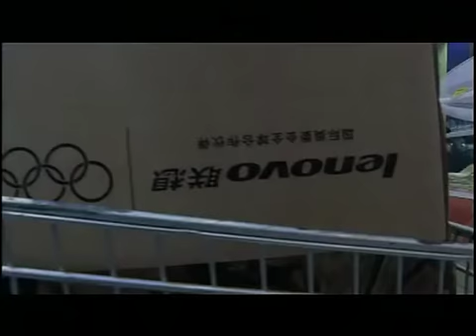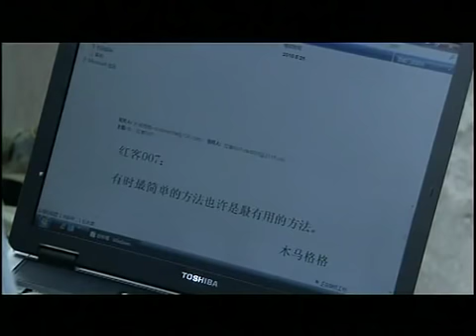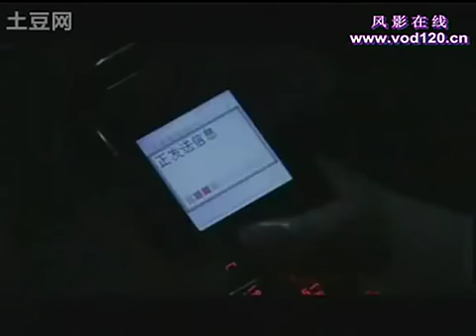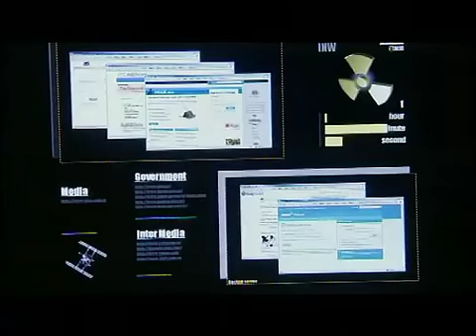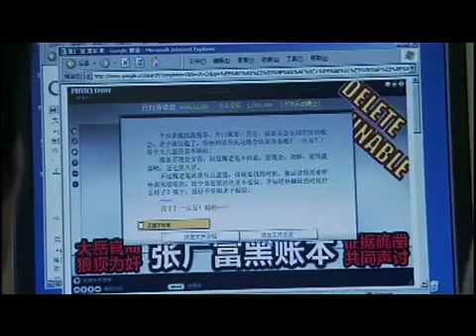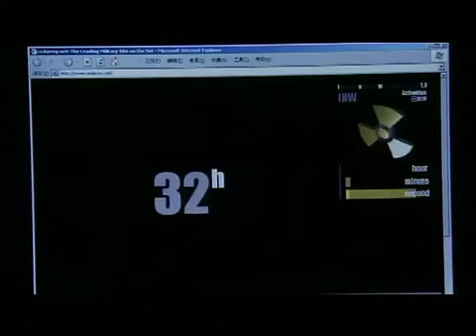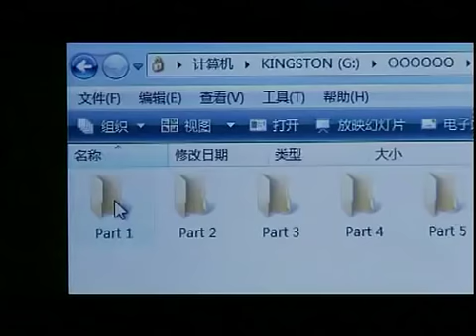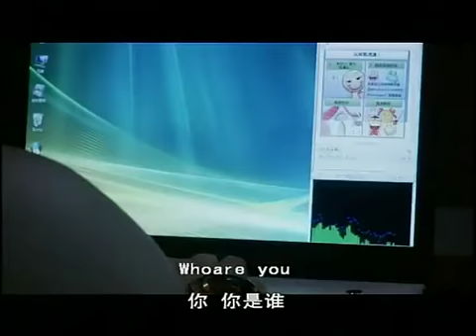羅晉《正義永恆》11~24集剪輯 高清